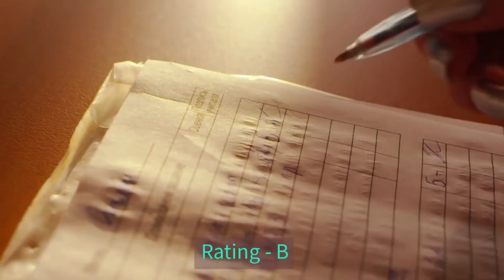Neugdaesanyang (Project Wolf Hunting Short Review)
Gore/Violence/Action might like it but the rest can give it a pass!

Language - Korean!